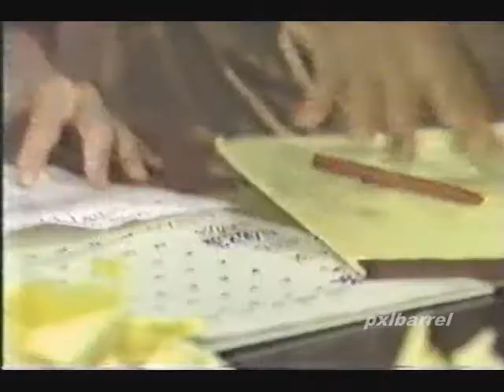General Hospital 1985 Asian Quarter Part 137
Part 137.  Dan freaks out again about the food tray on the floor.  Buzz makes his escape from the enraged Dan to go meet Anna.  Wu's men ask Olin where Yank or Jade are.  She overhears them talk about going over to Yank's apartment.  Olin tells Anna (their first meeting!).  Anna calls Robert for help before heading off to Yank's apartment.  Jade cracks the code.  Wu's men come for Yank.  Jade hides int he closet.  They beat Yank up and take the ledger but Yank tore one of the pages out.  Bert wants to go public so the they can help them find Robin.  Bert isn't sure Robin is even with anybody.  Yank and Jade give Robert the ledger page.  Robert gets Bert to bring in the merchants on the ledger page.  It's starting to sink in to Jade that her family is going to jail.  Robert thanks Jade for helping.

Note:  While I liked the Mr. B storyline, THIS is the Bert Ramsey, I like to remember.  Loyal to Robert and a friend.